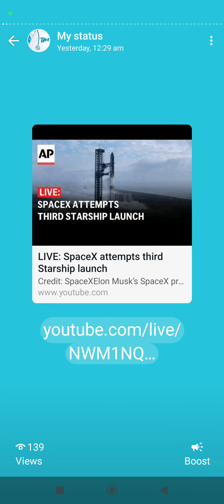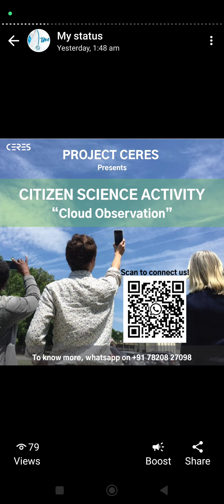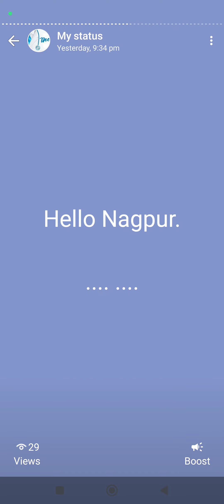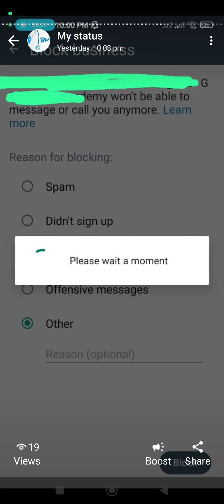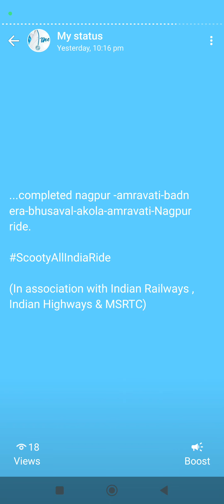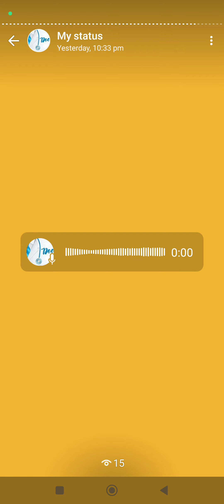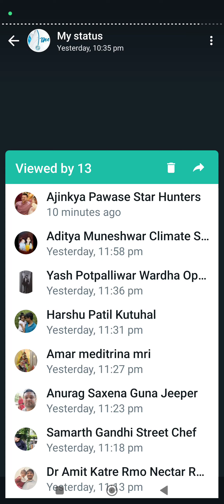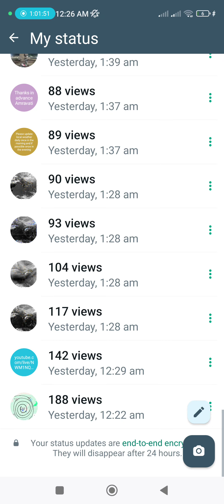19 March 2024, 12.29AM